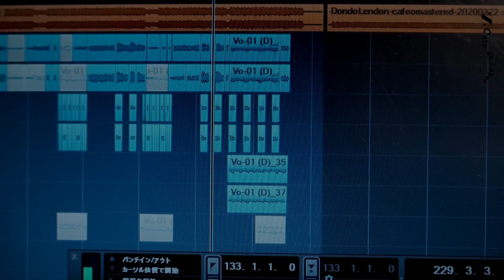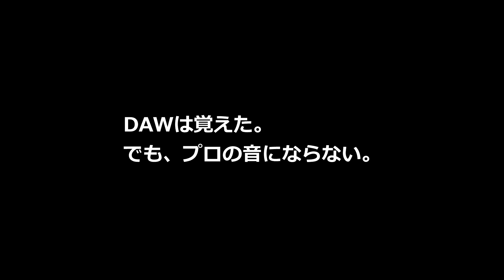皆さんに相談があります。新機材！モニターコントローラー＆ヘッドホンアンプについて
* 原 朋信（THE SUGAR FIELDS)：
1997年ポニーキャニオンよりSUGAR FIELDSとしてメジャーデビュー。
一軒家をレコーディングスタジオに改造しCafe au Label（カフェオレーベル）を本格始動。
自身のCDをリリースしながら、くるりの『東京』、スネオヘアー、古川本舗、アゴアニキなど今までに4000組以上のミュージシャンのレコーディングと30,000曲以上のミックス・マスタリングを手がけた。

究極のヘッドホンアンプ&モニターコントローラー
AMATERAS 7022

レコーディング＆ミックス、マスタリング・プログラム

こんなDTMerのあなたに…

プロの音は、何かが違うと感じている。
自分は一線を超えてる気がしない。
とにかく時間が掛かる。
プラグイン難民だ。
オートミックス&マスタリングは60点止まり。
独学で感覚だけでやって来た。
完成しても商品ぽくない。

【Groove Artists Academy】
レコーディング，ミックス&マスタリング講義